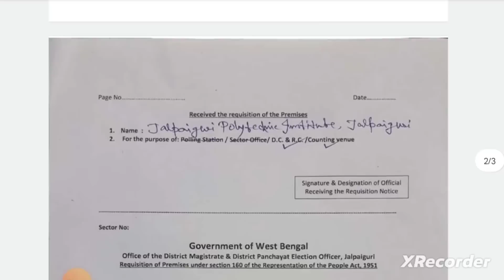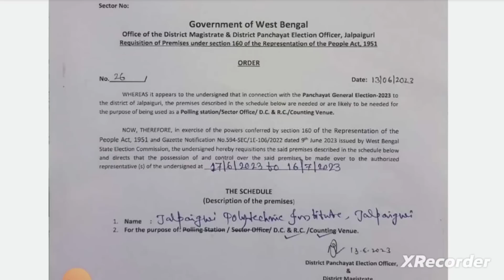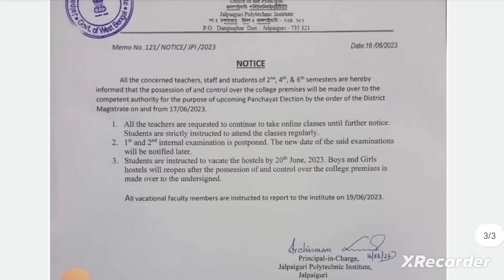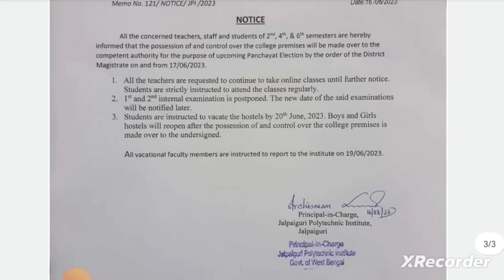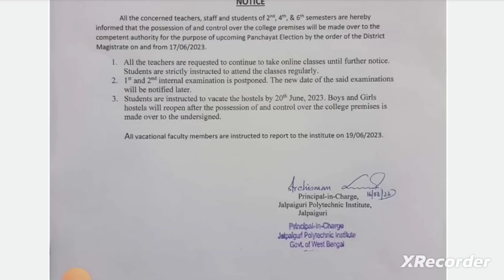New Notice 📌 | পঞ্চায়েত ভোটের জন্য পিছিয়ে যেতে চলেছে সেমিস্টার পরীক্ষা | WBSCTE 😊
Qualification Details:-
LBS(Land Building Surveyor)
ITI (SURVEYOR)